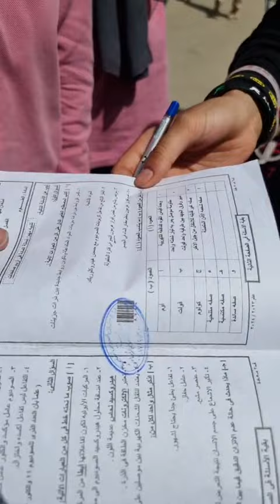فرحة طالبات الشهادة الاعدادية في آخر يوم امتحانات بمحافظة السويس 2024